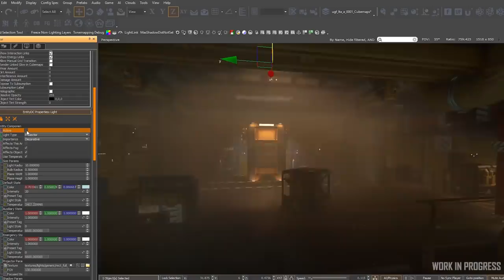Noticias Star Citizen Episodio 15 - EL HANGAR - Español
Nuevo capítulo de noticias!! Descubre el trabajo por parte de CIG así como su nueva moto, traída del manufacturador Tumbril. Esperamos que os guste!!